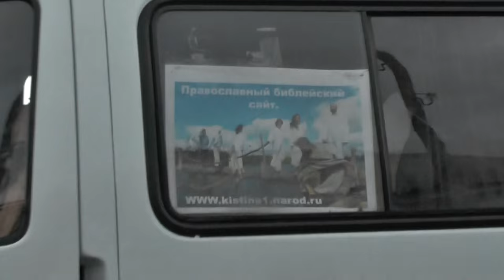Евангелия с запасом